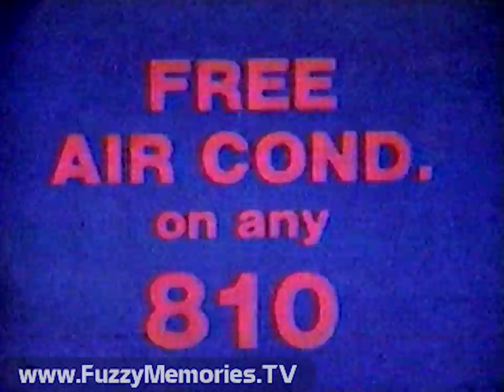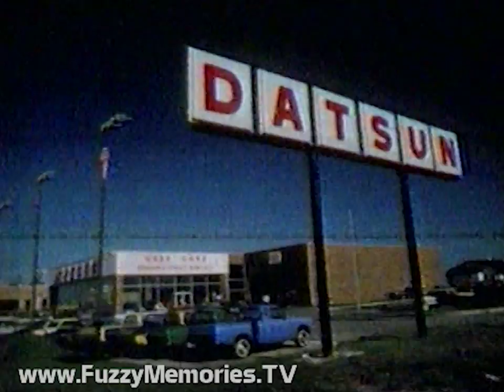WMAQ Channel 5 - Album Tracks (Opening & Partial Break, 1978) 🎸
Here's the opening, first few minutes, and partial break of the (seemingly hard-to-find) show "Album Tracks".  Hosted by Bob Pittman who was program director of WNBC 660 AM in New York at the time.

The show itself originated from, and aired after Saturday Night Live on WNBC Channel 4 in New York, and also ran on the other NBC-owned stations.  (In Chicago it was delayed by a half-hour in order to show SCTV first.)

Three years from this, Mr. Pittman would go on to form the cable channel Music Television (MTV). This show aired early versions of what would come to be called music videos and had news on the latest in the music scene, prefiguring MTV News.

Includes:

Station ID (voiceover by Ed Grennan)

Album Tracks open (with section of "Can We Still Be Friends?" by Todd Rundgren), with Bob previewing coming edition, and listing Record World's Top 4 albums and Radio & Records' Top 5 albums

Lee Masters reports on reaction to Martin Scorsese film "The Last Waltz," Yes' recording of a new album (which would be released in the fall as "Tormato"), Jefferson Starship rehearsals for their European tour, Chicago recording in Miami, the Bee Gees' domination of the singles chart, failure of movie "I Want to Hold Your Hand," two members of Brand X leaving, Senate proposal to have transatlantic rock stars taxed both here and in England

Commercials for:

Schaumburg Datsun - (voiceover by Ed Grennan)

Park West, with previews of upcoming appearances from May 31st-July 23rd - Including, Sergio Mendes and Brazil '88, comedy team Proctor and Bergman from Firesign Theatre, Flora Purim with Special Guest Les McCann, Peabo Bryson, Elvis - The Legend Lives: Starring Chicago's own Rick Saucedo, Laura Nyro, and Ashford & Simpson. (voiceover by Ed Grennan)

Exposition Carpet Co. - Spring Cleaning Sale

Vivitar pocket camera - with Orson Welles (recording ends just before ad does) (Orson sounds a bit peeved in this one too, almost like he's being asked to emphasize "in July".  C'mon fellas you're losing your head!)

Sadly, here the tape runs out...

This aired on local Chicago TV early Sunday, May 28th 1978 during the 12:30am to 12:36am timeframe.